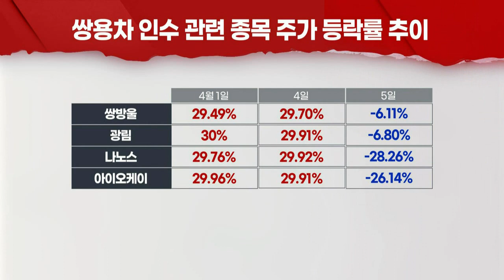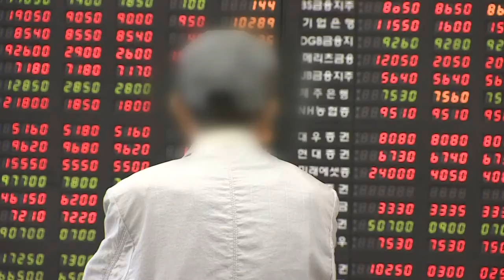쌍용차 발목잡는 에디슨... 관련주 투자 주의보 (20220406)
# ‘쌍용차 인수계약 해제’ 에디슨EV, 대법원에 특별항고 제기
- 에디슨모터스 컨소에 금호에이치티 참여... 1~2곳 추가 계획
- 쌍방울·이엔플러스 등 3~4곳, 쌍용차 인수 의향 보여
- 자금 조달능력 의구심... “채무변제·경영정상화 1조 이상 필요”